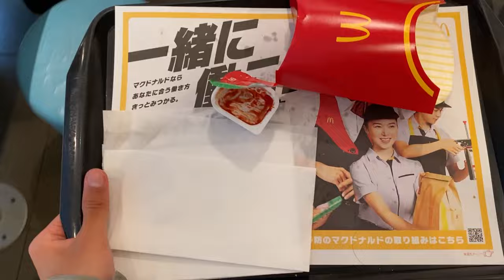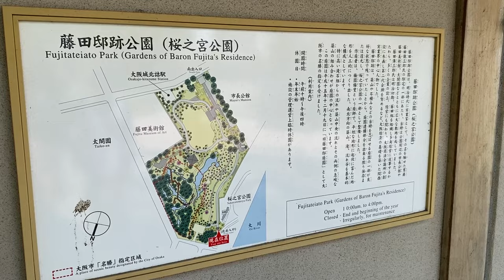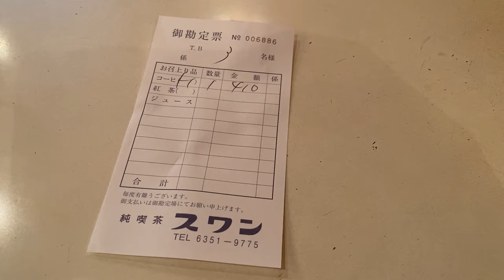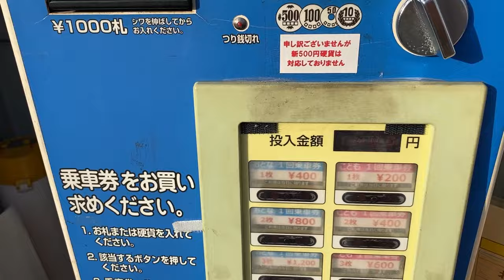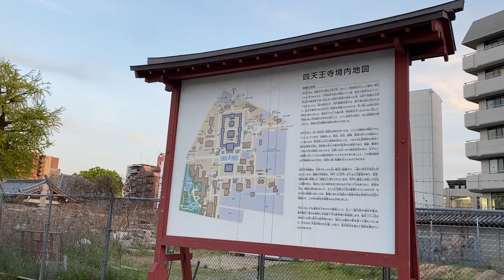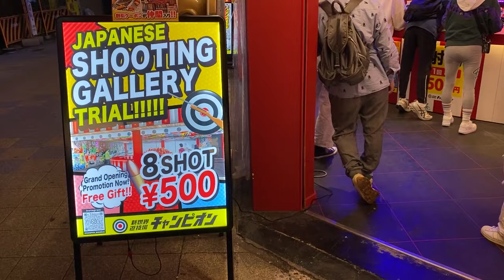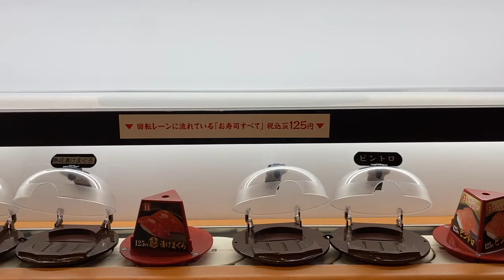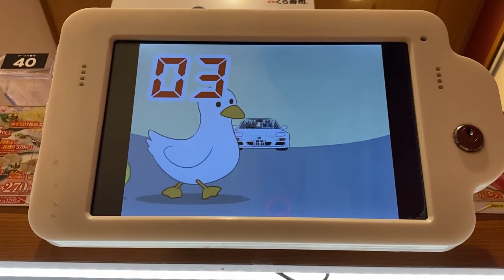Osaka, Japan (2023) - Part 1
April 2023
Tenjinbashi, Osakajo, Kyobashi, Shinsekai, Osaka, Japan